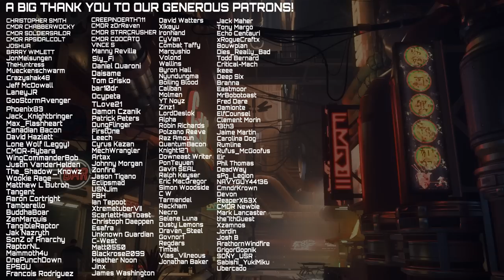Drake Corsair Crime Spree - life aboard the ship 4 - Star Citizen 3.17.4 multi-crew gameplay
I have been saying for a while that to me, the Corsair feels like a real adventure ship.

It's got it's pros and cons sure but as a ship to live out of day to day it has the feel of somethng like Firefly or the Expanse.

And so I want to take a crew of 4 or so people and actually give this a go. Living off the ship - brining everything we need onboard and storing it in the ship wither physically, within the external storage or the ship inventory

and just seeing how long we can last while running various missions and getting into different situations.

0:00 - Where do we buy our Jumpsuits?
2:17 - Heading to ArcCorp
5:03 - Criminal Activity Begins
7:48 - Clearing a Crimestat
11:27  - Corsair at a Comm Array
13:05 - The Rabid kills a Comm Array Fixer
14:55 - A chain of Assassinations
17:40 - How Criminal Rep Works
19:19 - Conclusion